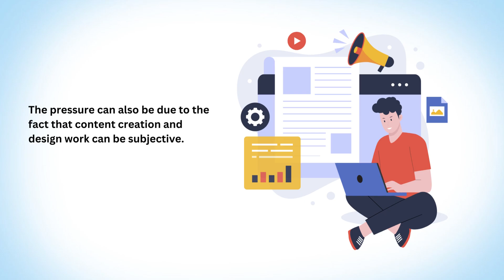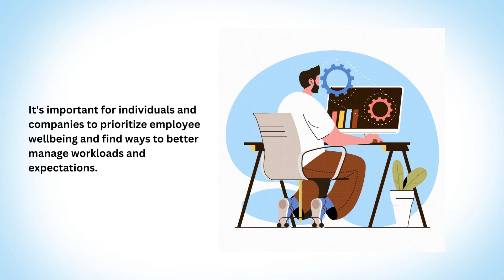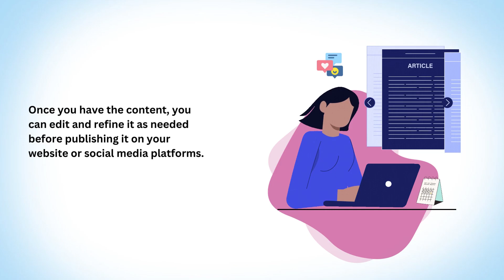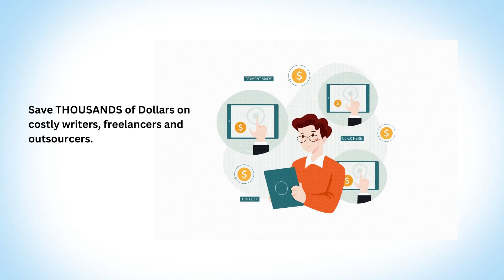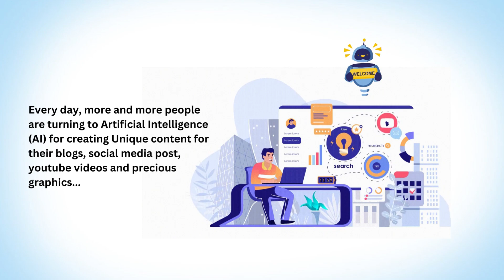AI Klicks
Artificial intelligence (AI) is becoming increasingly prevalent in our daily lives. It has become an important tool in a wide range of industries, in...

AI klicks is a useful tool for content creators and marketers because it can help to streamline content creation processes, make content more engaging and personalized, and improve content performance. Specifically, AI can be used to automate content research, generate headlines and summaries, optimize content for search engines, and even create content itself. By leveraging AI technology, content creators and marketers can create more effective and efficient content campaigns that ultimately drive better results.

A Brand New, Innovate & A.I. Powered Way That Can Create HIGH-QUALITY Content Instantly!

Turn simple words into Mesmerizing, Attention Grabbing, Stunning Content INSTANTLY in 1-click.  Create UNLIMITED CONTENT for your blogs, websites, ads, social media posts, sale pages, email swipes & many more.

User Friendly layout no technical skills required.  Save THOUSANDS of Dollars on costly writers, freelancers and outsourcers.  Proven & Tested AI Method That's Generating 10s Of Thousands Of Views And Commissions To Even Newbies, People With No Skills, And No Talent.  Free Commercial License Include To Help You Start Your Own Content Writing Agency.  Low One Time Price Launch Period Only!

So skyrocket Your Traffic, Leads & Sales With AI Klicks In Just 3 Simple Steps:
🔥 STEP 1: Enter a keyword or phrase,  select unique styles and click "Generate"

🔥 STEP 2: Our A.I. instantly creates amazing content. Click To Copy.

🔥 STEP 3: Paste directly to use anywhere you want & skyrocket your traffic, engagement & sales.

🔥No Need For Searching Any Professional Script Writer...

🔥Forget About Paying High Content Writer Fees...

🔥Don’t Waste Any More Time For Brainstroming...

🔥Don't Waste Time And Money For The Perfect Stock Image.

..Just By Turning Simple Keywords Words Into Traffic Generating Unique Content INSTANTLY In 1-Click!